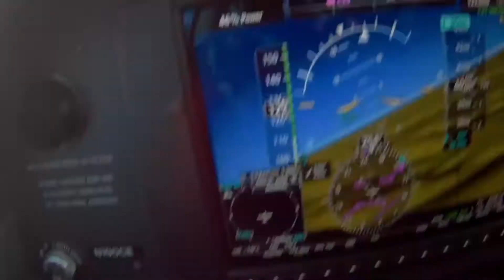Cirrus SR20 air pocket